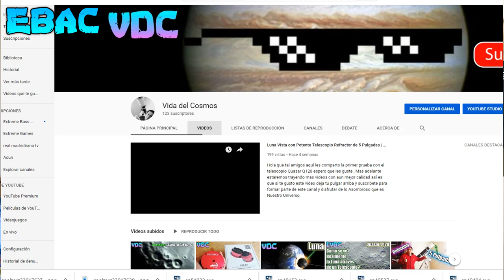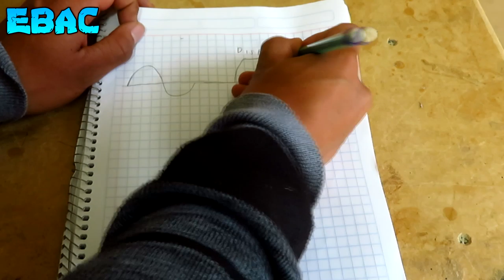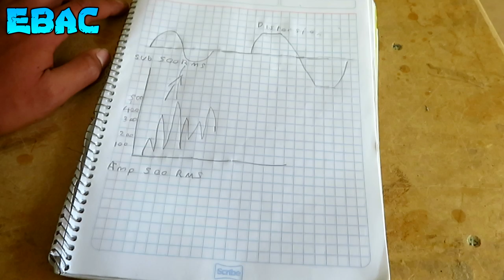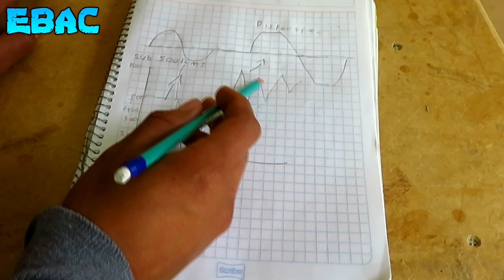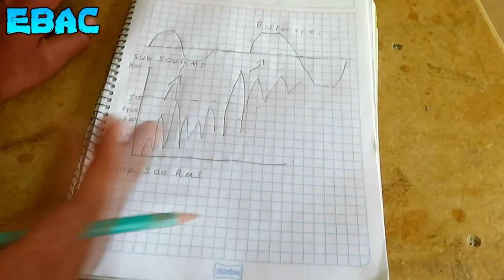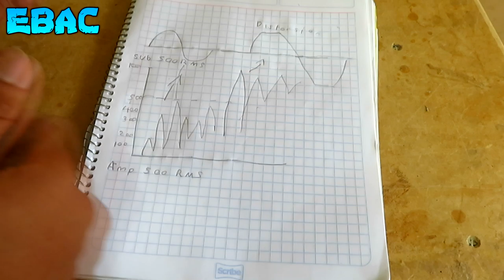Porque se Queman las Bocinas Con Distorsión? | EBAC